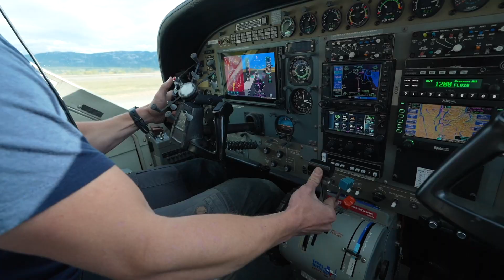Thorn Project | Gold, Copper, Silver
Thorn is Brixton Metals’ flagship project with BHP as a 19.9% strategic corporate level investor.

The Thorn Project hosts a district-scale, Triassic to Eocene, volcano-plutonic complex with several styles of mineralization related to porphyry and epithermal environments.